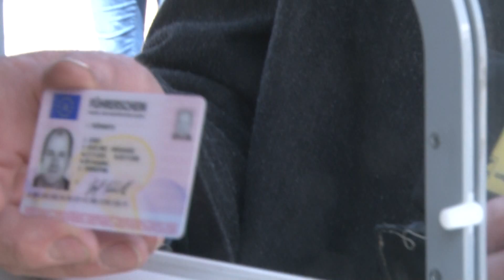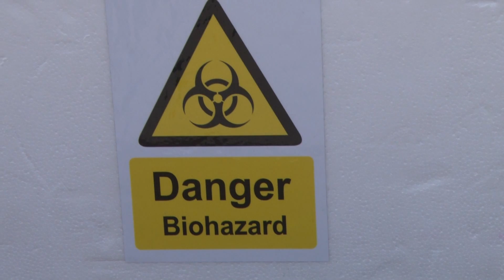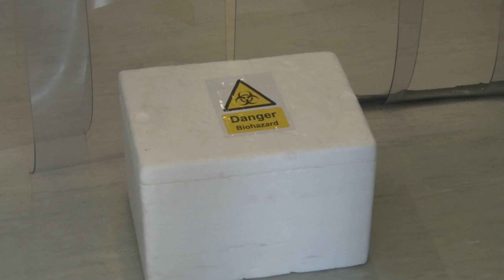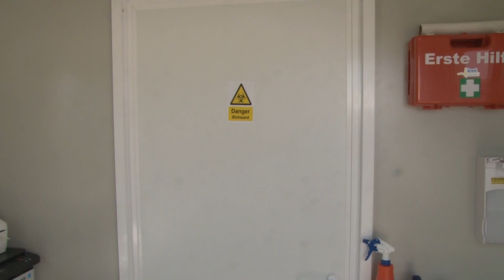Aut Coronafigters 08052020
(client: CROS, #1 in Russia and CIS, The Holmes Report's Agency of the Year 2019)